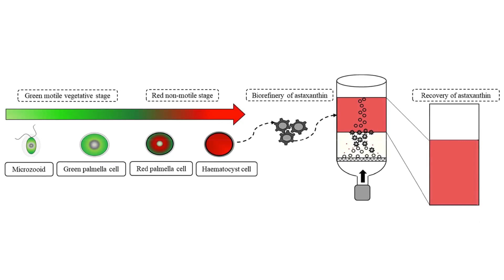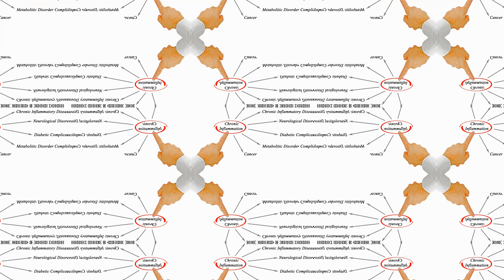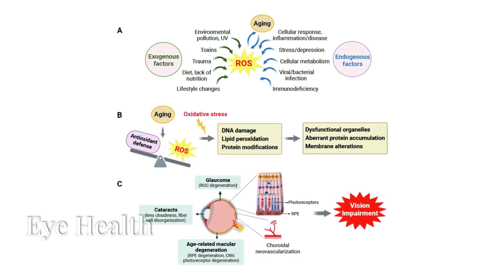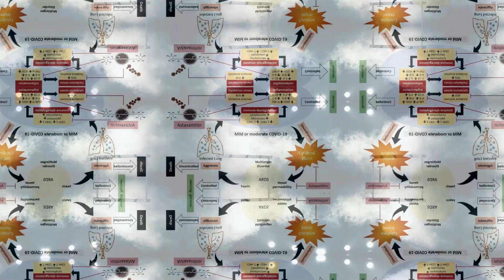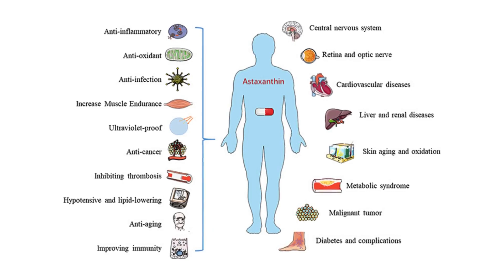Astaxanthin: Nature's Most Powerful Antioxidant Revealed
Astaxanthin is a powerful carotenoid pigment found in marine organisms such as microalgae, salmon, trout, krill, and shrimp. Renowned for its exceptional antioxidant properties, astaxanthin is up to 6000 times stronger than vitamin C and 100 times stronger than vitamin E, making it highly effective in neutralizing free radicals and protecting cells from oxidative stress. This potent compound offers numerous health benefits, including anti-inflammatory effects, improved skin elasticity, and protection against UV-induced damage. It supports eye health by reducing the risk of cataracts and age-related macular degeneration, enhances cardiovascular health by improving lipid profiles and reducing blood pressure, and boosts immune function by increasing the activity of immune cells. Additionally, astaxanthin aids muscle endurance and recovery, supports cognitive function by crossing the blood-brain barrier, and shows potential in cancer prevention by inhibiting cancer cell growth. Whether consumed through natural sources or supplements, astaxanthin is a valuable addition to a healthy diet, offering comprehensive protection and promoting overall well-being.

OUTLINE:
00:00:00 Introduction to Astaxanthin
00:00:16 What is Astaxanthin?
00:00:37 Natural Sources of Astaxanthin
00:01:04 Antioxidant Properties
00:01:29 Anti-Inflammatory Effects
00:01:54 Skin Health
00:02:15 Eye Health
00:02:36 Cardiovascular Health
00:02:56 Immune System Support
00:03:14 Muscle Endurance and Recovery
00:03:34 Cognitive Function
00:03:53 Anti-Cancer Potential
00:04:14 Conclusion